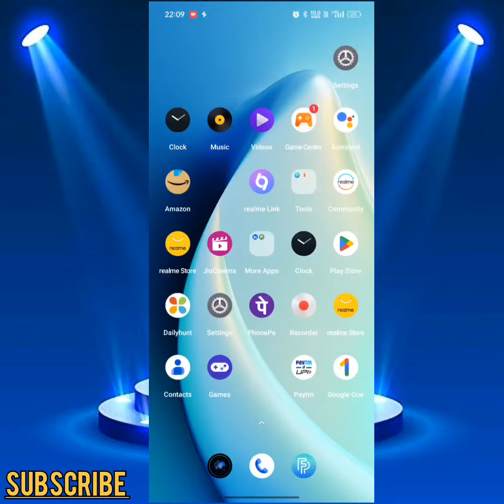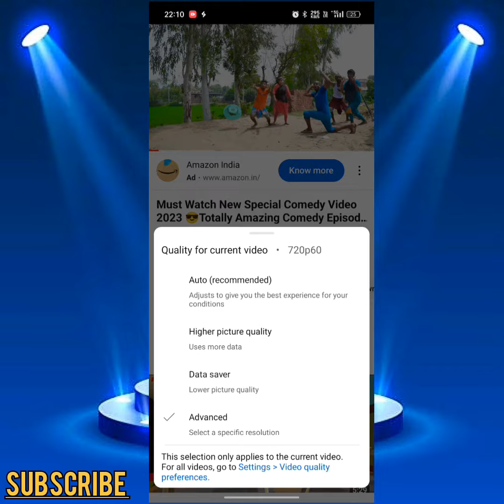YouTube वीडियो का क्वॉलिटी कैसे बढ़ाएं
youtube video ke quality high low kare,
youtube video clarity setting,
youtube 1080p upload settings,
youtube bitrate settings,
youtube video quality improve,
youtube video high quality setting,
how to improve download quality in youtube,
youtube video quality auto problem,
youtube high quality setting,
youtube video export size,
premiere pro stretch video length,
how to add more quality options on youtube,
youtube quality upload settings,
youtube video low quality setting,
youtube video download quality problem,
youtube long video size,
what should be the video size for youtube,
youtube long video ratio,
youtube video size settings,
how to change 360p to 720p youtube,
how to change 360p video to 720p